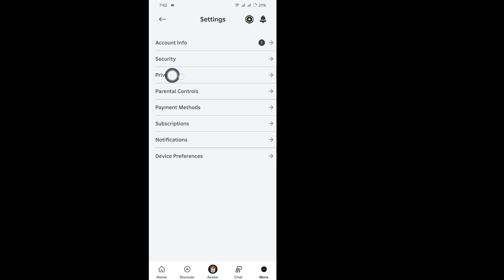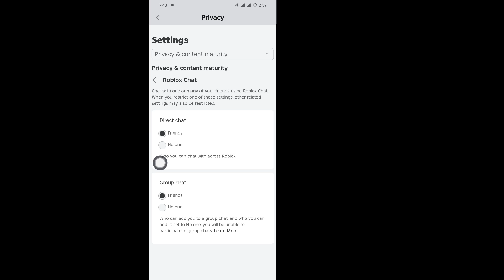Roblox 모바일에서 채팅 설정을 고치는 방법 - Roblox에서 채팅할 수 없는 문제 해결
이 영상에서는 Roblox 모바일에서 채팅 설정을 고치는 방법을 보여드리겠습니다.